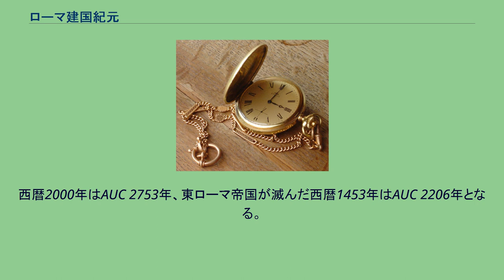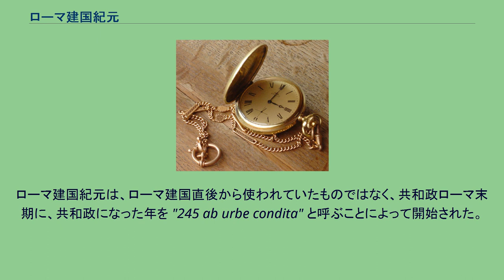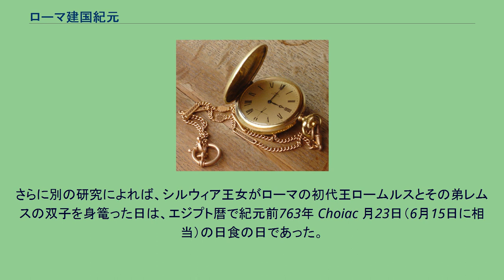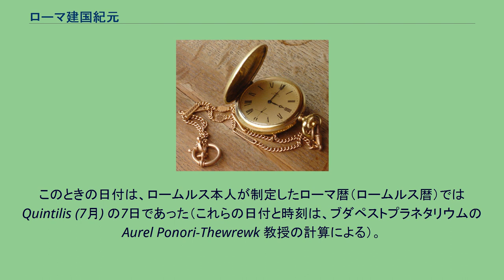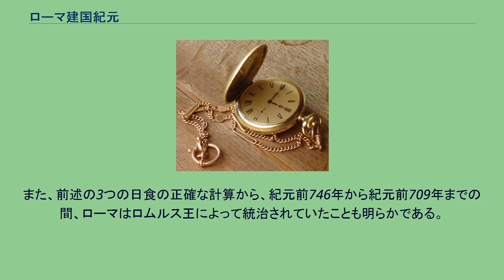ローマ建国紀元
ローマ建国紀元（ローマけんこくきげん、Ab urbe condita, AVC/AUC, a.v.c./a.u.c.）は、初代ローマ王ロームルスが古代ローマを建国したとされる、西暦換算で紀元前753年を元年（紀元）とする紀年法である。
古代ローマで使われていた暦法であるローマ暦（ロームルス暦）とは異なる。
西暦2000年はAUC 2753年、東ローマ帝国が滅んだ西暦1453年はAUC 2206年となる。
西暦2021年はAUC 2774年となる。
元年は、紀元前1世紀のローマ人ウァッロによって推定された、都市国家ローマの建国年である。
ローマ帝国で使われた幾つかの紀年法のうちの一つ。
後に西暦など他の紀年法にとって代わられ、現代では使われていない。
伝説とウァッロの推定によれば、紀元前753年4月21日、都市国家ローマの初代ロームルス王が即位した。
これを紀元とするものだが、後の計算により実際のローマ建国の年は紀元前753年ではなかったとされる。
しかし、この紀年法を使う場合は紀元前753年を紀元とすることになっている。
ローマ建国紀元は、ローマ建国直後から使われていたものではなく、共和政ローマ末期に、共和政になった年を "245 ab urbe condita" と呼ぶことによって開始された。
また、ウァッロよりも前はこの紀年法が使われていないことにも注意する必要がある。
具体的なローマ建国の年は、ウェッレイウス・パテルクルス（『ローマ史』VIII, 5）によれば、イーリオス陥落（紀元前1182年、推定）の437年後であり、紀元前745年となる。
またローマ建国の年にローマで日食が観測されたとされており、天文学的に逆算すると、この日食は紀元前745年6月25日に起きたものであり、16時38分に欠け始め、17時28分に最大となり、18時16分に終了し、食の最大は50.3%であった。
さらに別の研究によれば、シルウィア王女がローマの初代王ロームルスとその弟レムスの双子を身篭った日は、エジプト暦で紀元前763年 Choiac 月23日（6月15日に相当）の日食の日であった。
このとき、ローマ地方では午前6時49分に欠け始め、7時47分に最大となり、8時51分に終了しているはずである。
食の最大は62.5%であった。
エジプト暦でトートの月22日にロームルスとレムスは生まれた。
トートの月は、現代の暦に直すと3月2日に始まっており、双子は現代風には紀元前762年3月22日（換算）生まれとなる。
ロームルスは前述のとおり4月21日に即位し、それから2か月が経たないうちに、ローマで日食が観測された。
ロームルスは54年を生き、紀元前709年7月17日（換算）、非常に大きな日食の起きた日にローマから消えた。
この日の日食は、午前5時04分に始まり、6時57分に終わった。
食の最大は93.7%であった。
このときの日付は、ロームルス本人が制定したローマ暦（ロームルス暦）では Quintilis (7月) の7日であった（これらの日付と時刻は、ブダペストプラネタリウムの Aurel Ponori-Thewrewk 教授の計算による）。
これらの計算は、ロームルスが18歳でローマを建国したという伝承などにかみ合い、ローマ建国年は紀元前745年となる。
プルタルコスが、ロームルスの統治は、37年間に渡って続き、7月5日に終わったと述べていることなどにもほぼ一致する。
これらはほぼすべて、フロルス、キケロ、ディオ・カッシウス、ハリカルナッソスのディオニュシオスらの記述にほぼ一致する。
また、前述の3つの日食の正確な計算から、紀元前746年から紀元前709年までの間、ローマはロムルス王によって統治されていたことも明らかである。